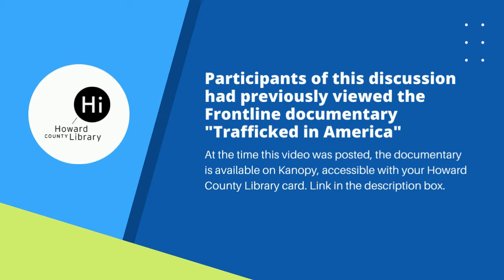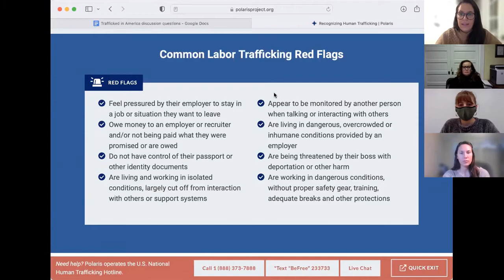Trafficked In America: Panel Discussion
Join us for a virtual panel discussion of the Frontline documentary Trafficked in America. This investigation of labor trafficking exposes a criminal network that exploited undocumented minors, companies profiting from forced labor, and the US government's role.  The virtual panel discussion will be led by the Howard County Department of Community Resources and Services’ Office of Human Trafficking Prevention.

This event is a partnership of Howard County Library System, Howard County Department of Community Resources and Services, the Howard County Office of Human Rights and Equity and the Howard County Alianza Latina, the County Executive’s Latino/a/x workgroup.

Trafficked in America is available to stream for free with your HCLS card via Kanopy